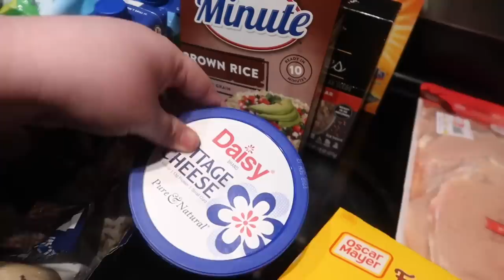massive grocery haul, no takeout challenge, & purging clothes | vlog